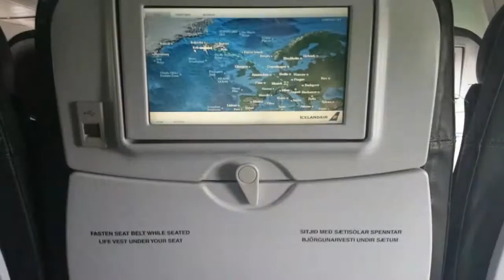Island Olafsfjordur 2015